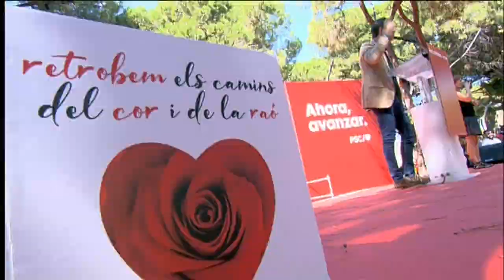Intervención de Pedro Sánchez en la FestaDeLaRosa 2019